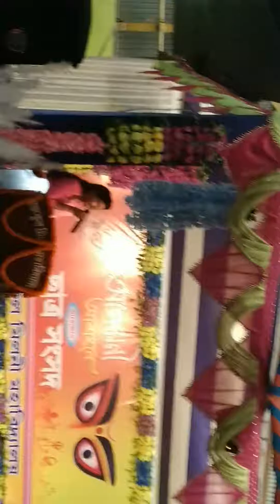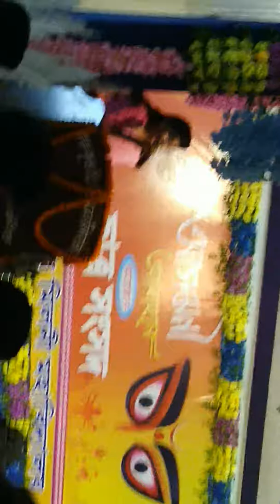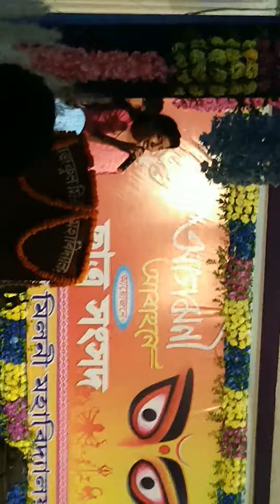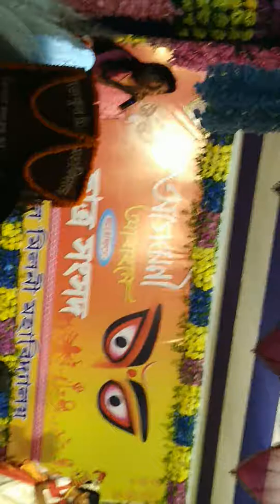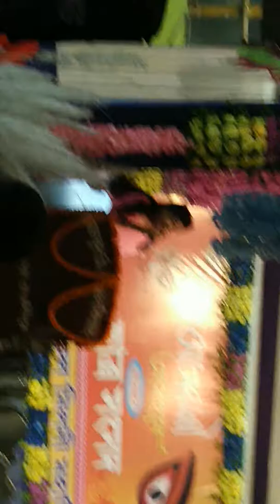October 1, 2019